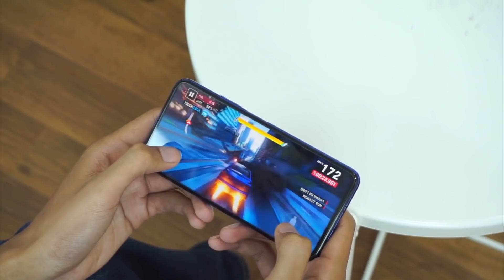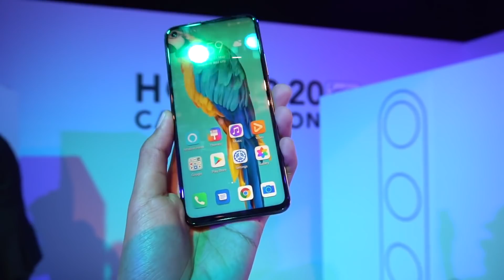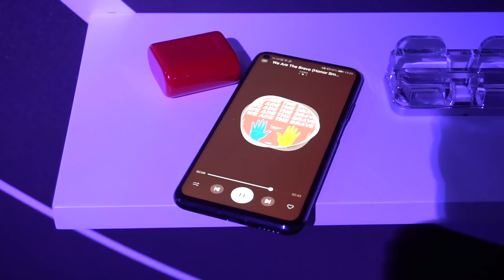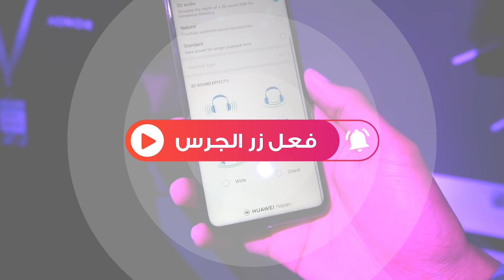سبب تخلي هواوي عن اندرويد و بنائها لنظام Harmony OS الجديد | قصة هارموني 🔥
لا تقصر معي بنشر الفيديو حبيبي في الله